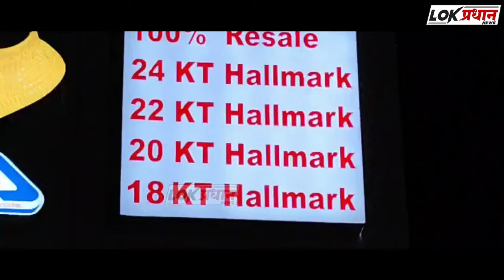वीज दरवाढीच्या विरोधात चंद्रपुरात काढण्यात आला जन आक्रोश मोर्चा